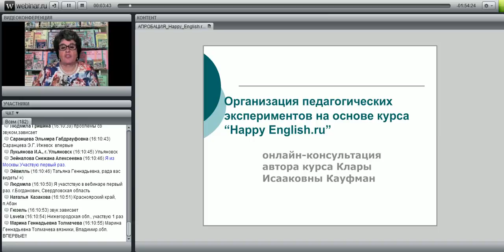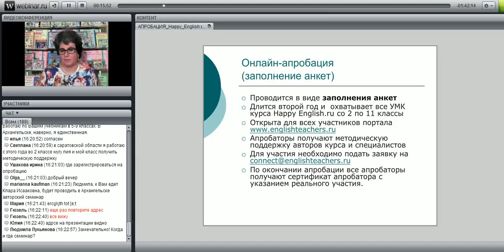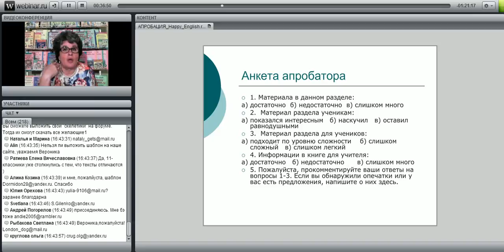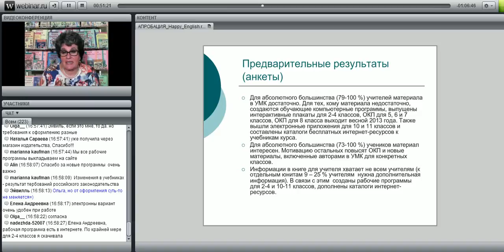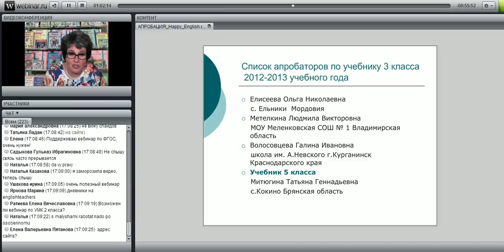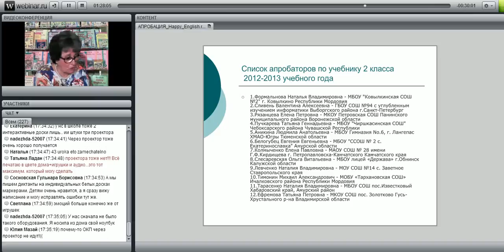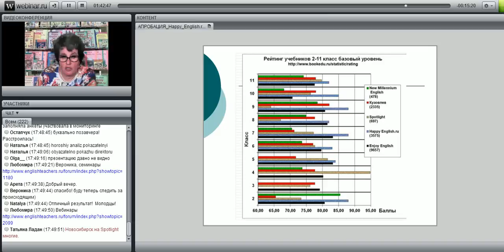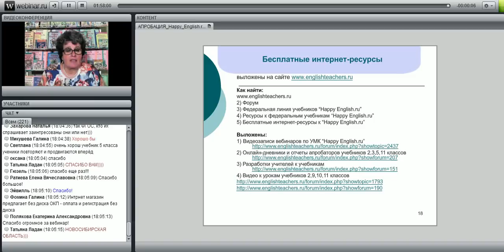Организация педагогических экспериментов на основе курса Happy English.ru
лектор: автор курса "Happy English.ru" К.И. Кауфман